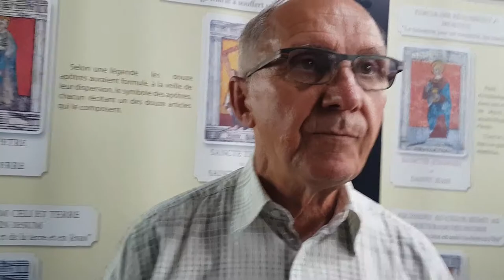Sud Messin Exposition Fort Wagner et Eglise Saint-Martin de Sillegny à l'aéroport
Sud Messin Exposition Fort Wagner et Eglise Saint-Martin de Sillegny
à l'aéroport Lorraine Airport jusqu'au 14 juillet 2019
Interview de Jean-Paul ECKENFELDER président de la C.C du Sud Messin